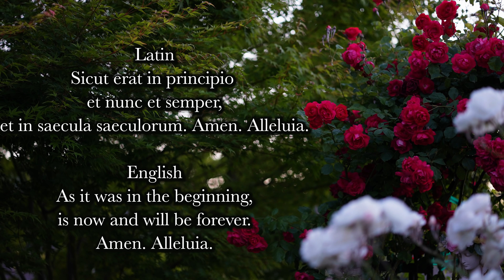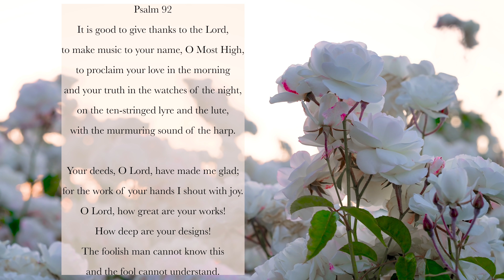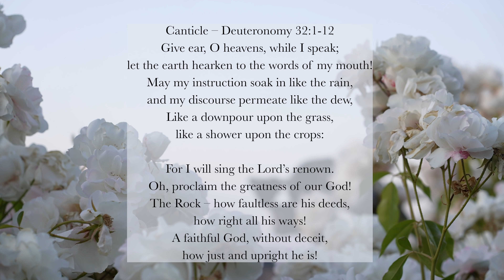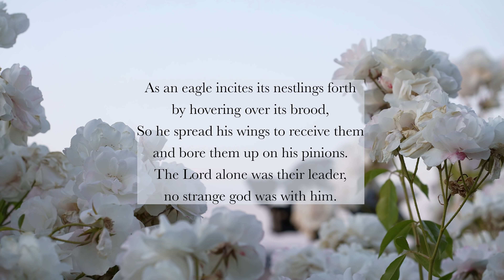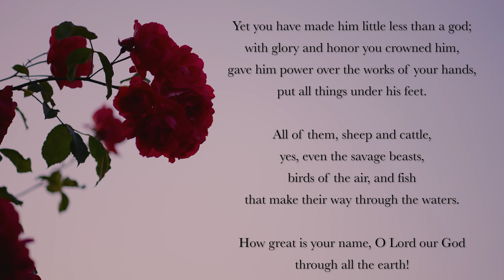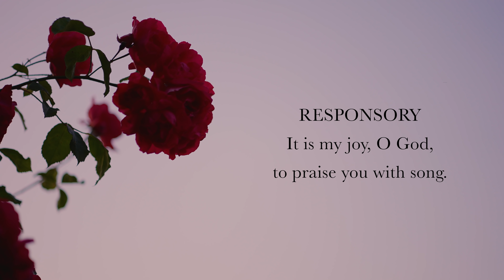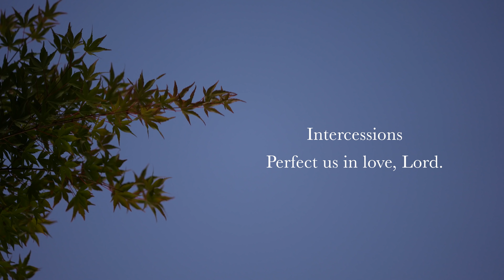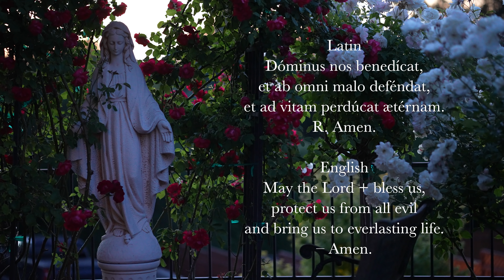10.30.21 Lauds, Saturday Morning Prayer of the Liturgy of the Hours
Lauds, Morning Prayer of the Liturgy of the Hours, on the 30th Saturday in Ordinary Time, October 30th, 2021.

0:00 Deus in Adjutorium – "O God Come To My Assistance"
0:45 Hymn: "Diei Luce Reddita," St. Ambrose of Milan (4th century)
2:14 Psalm 92 (tone 1, royal)
5:11 Canticle: Deuteronomy 32v1-12 (tone 2)
7:58 Psalm 8 (STH tone)
10:26 Reading: Romans 12v14-16a
11:05 Responsory: It is my joy, O God, to praise you with song.
11:34 Benedictus (English, Tone 8, Luke 1v68-79)
13:33 Intercessions: "Perfect us in love, Lord."
14:54 The Lord's Prayer
15:29 Concluding Prayers
15:59 Immaculate Mary (verse 1, anonymous c.1905)